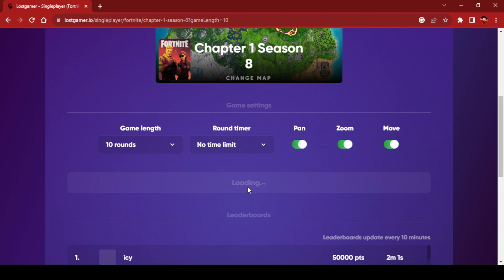GEOGUESSR FORTNITE TEMPORADA 8 CAPÍTULO 1